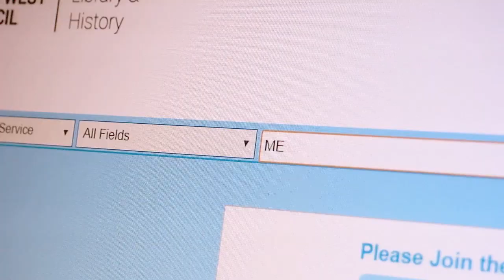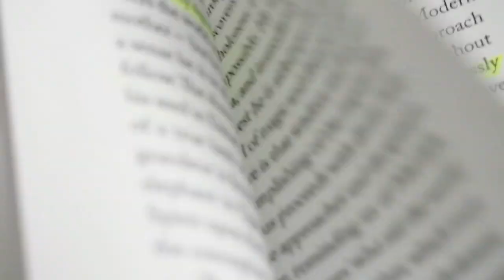Who is Medusa? Let's find out!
Monster / Woman.
A surreal black comedy all about Medusa.
Coming to Melbourne in September 2019.